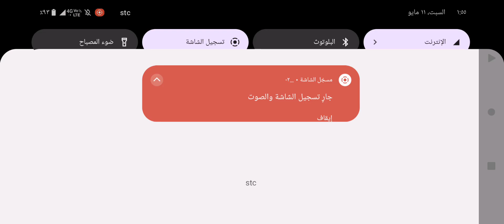لعبة ذا كار بركنج car parking الجزء ٢٢